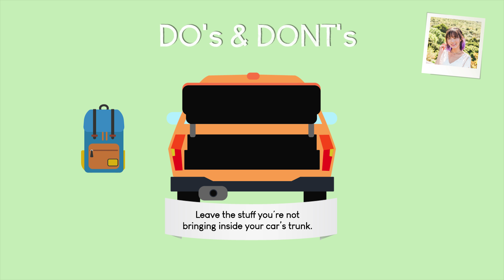Out the door: Cape Town with Camille Co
We have a new travel show just for you! Our world-travelers share their Travel Do’s and Don’ts, Must Do’s, Eating Out, Getting Around, Budget, and whole lot of other of tips! Watch now for Cape Town Tips with Camille Co!